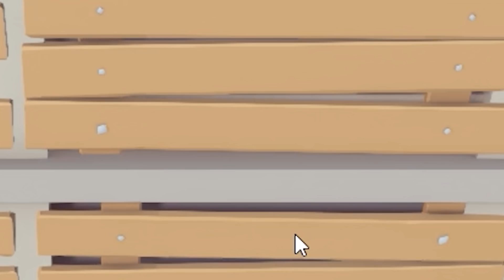¡IMPOSIBLE SOBREVIVIR a LOS NIVELES MORTALES! 🤣😱 BATALLAS de PLASTILINA con PANCRACIO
En el vídeo de hoy INTENTAMOS escapar de PANCRACIO 🤣

🔥 ¡Las MEJORES listas de reproducción del CANAL!

👀 Música intro: Gryffin, Bipolar Sunshine - Whole Heart

🍋 Gracias por llegar hasta aquí, vídeo creado por KIRON.